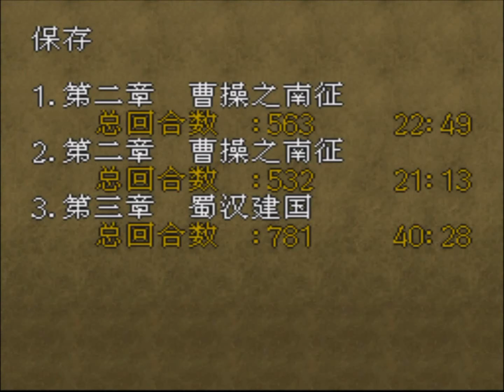三國志英傑傳超級任天堂版040-襄陽之戰(神秘武將)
關羽逃離麥城後依然生死未明，不久劉備收到曹操逝世由長子曹丕繼位同時曹丕亦廢獻帝自立為魏王的消息，然後東吳亦派出使者來到劉備前說想跟蜀國結盟，共同討伐逆賊。。。